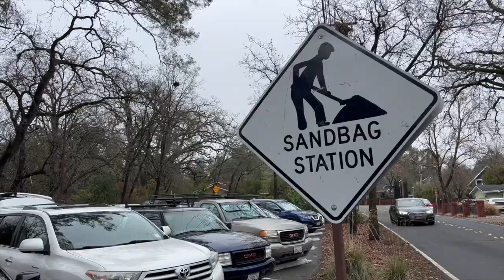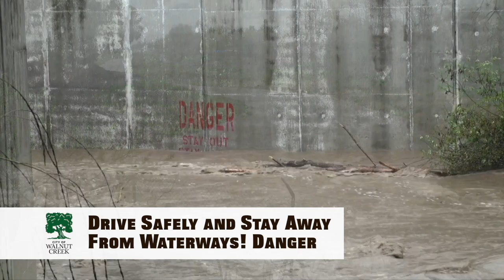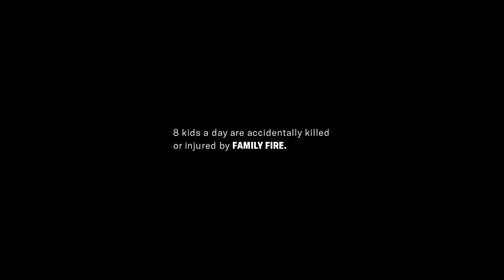Northgate Broncos at Las Lomas Knights: Basketball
The Northgate Broncos take on the Las Lomas Knights in Boys High School Basketball from Walnut Creek. Tony Schultz and Las Lomas Student Brooke Kilgore call all the action.